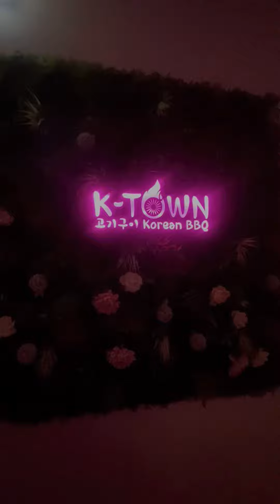Where to eat Korean food in Eindhoven? Go to K-Town at Grote Berg 4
K-Town Korean restaurant in Grote Berg 4 Eindhoven